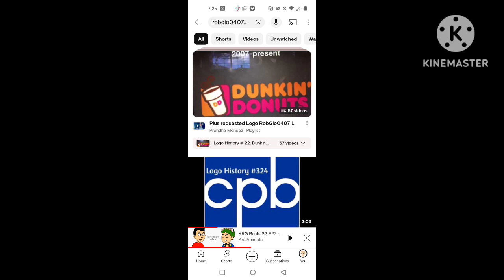What's Your Opinion On Those Pictures Videos